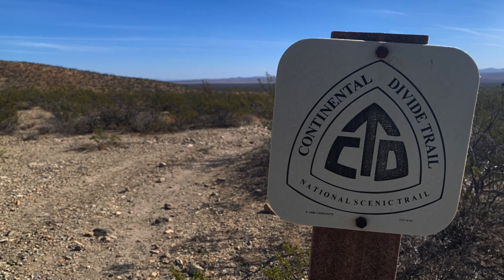Continental Divide Trail, #3 No air mattress tonight!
This Continental Divide trail is kicking Fish Tank's butt.  Not the best day of hiking and to top it off, there are multiple holes in his air mattress.  "Dare to Dream" is announced as Fish Tank's mantra for the Continental Divide Trail.